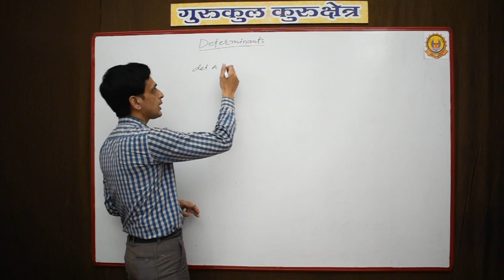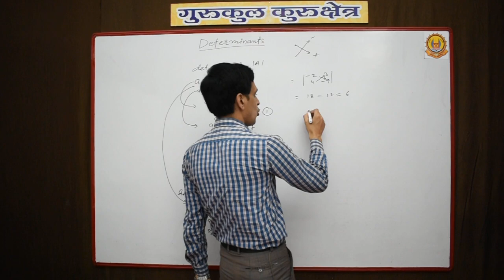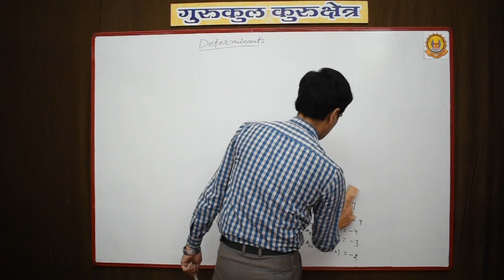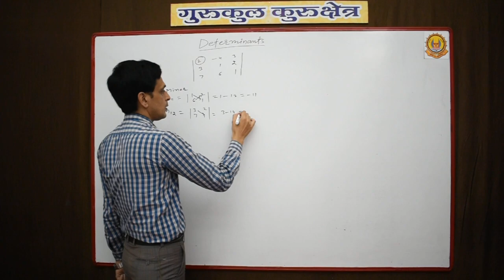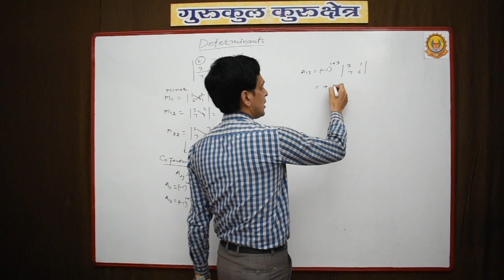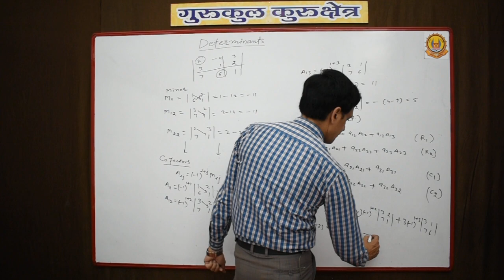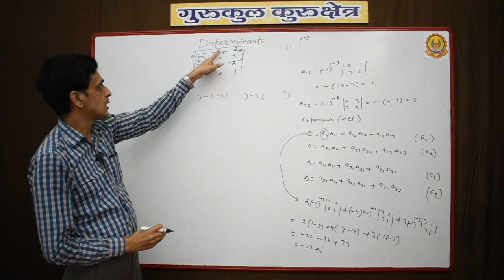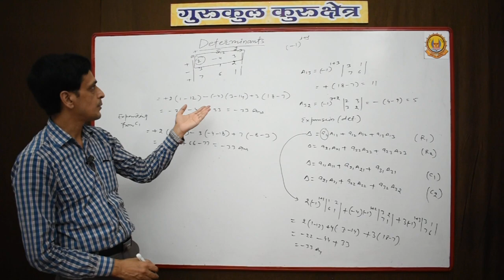Evaluate determinants, find minor and co factor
How to evaluate determinant, how to find minor, how to find co factor, class 12. Class XII Mathematics